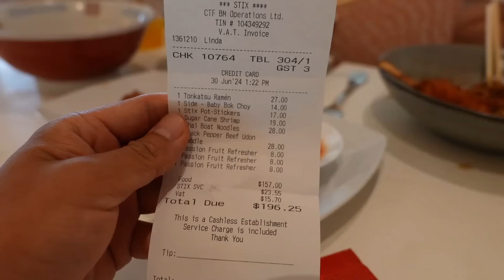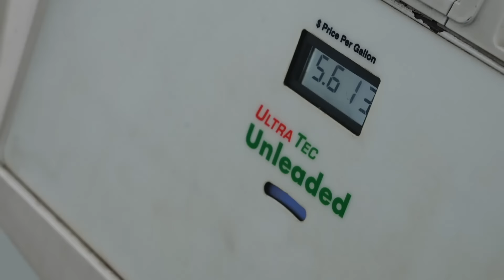环球旅行1731天：杨多多是个混血儿，她妈妈在岛上开木材工厂 | 鞋底环球旅行 | XIEDI | usatravel | 巴哈马